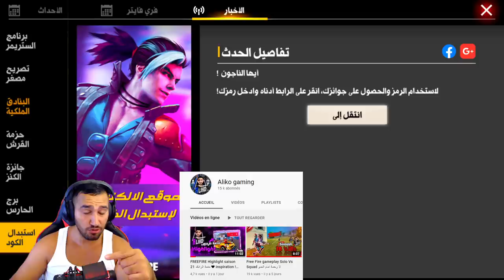فري فاير | شاهد كيف حرقت حدث بطاقات المقاتل 😱🔥وحصلت على السلاح الجديد 🔥 هل هوا اقوى سكن بللعبة؟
راح نشرح لكم احداث الجديدة فري فايتر ونحاول نحصل على السلاح الجديد